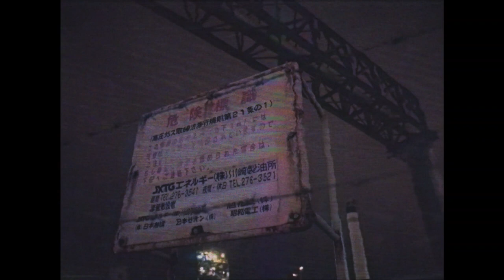Japanese Summer Orange - Seascape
Official music video for 'Seascape' by Japanese Summer Orange.